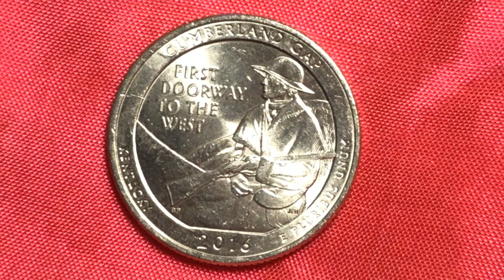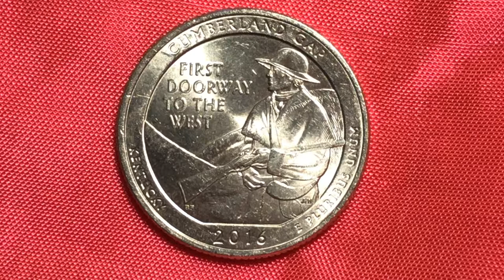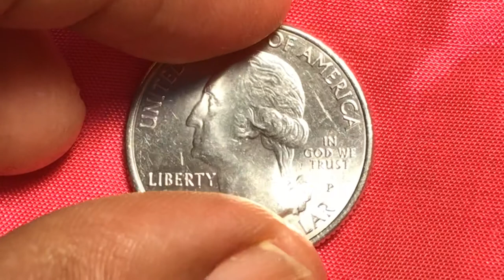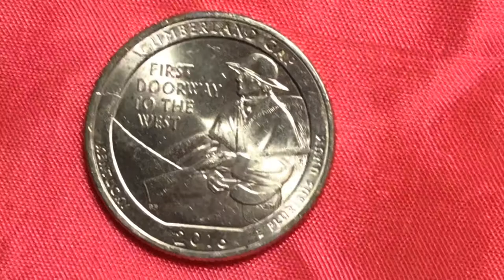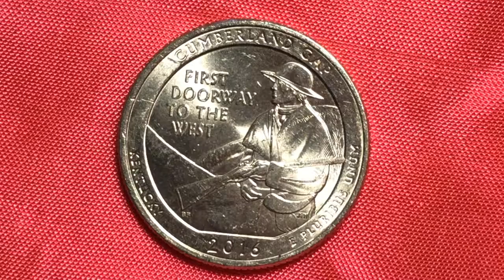Cumberland Cap for Kentucky 2016 Double die errors America The Beautiful National Park quarter